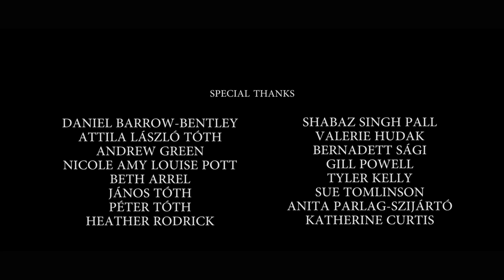Helheim [Viking Short Film]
Harald, the young viking is about to complete the last task he got from Hel, the Queen of the Underworld.

A film by Bettina Toth starring Tosca Bell, Iain Rodrick and Day Rooney. Manchester 2017